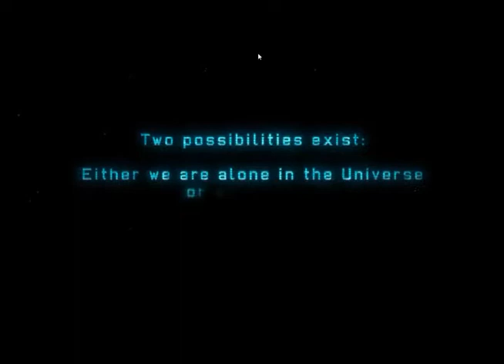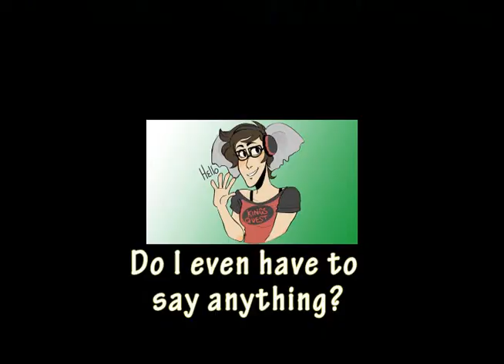Point and Fail - X-Com: Enemy Unknown 1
I'm taking a slight break from Point and Click this week.

Mainly I need a break from King's Quest but I'm running out of PnC titles.